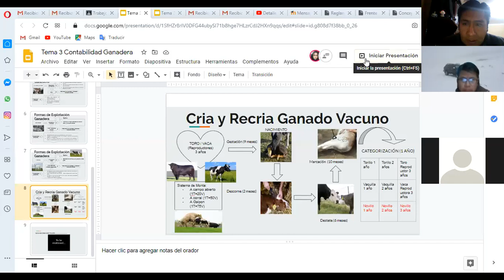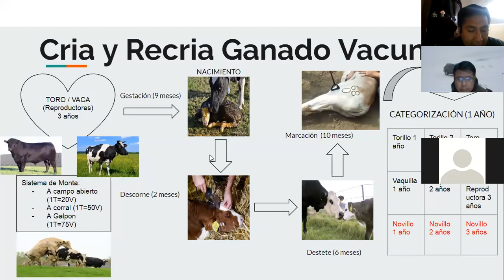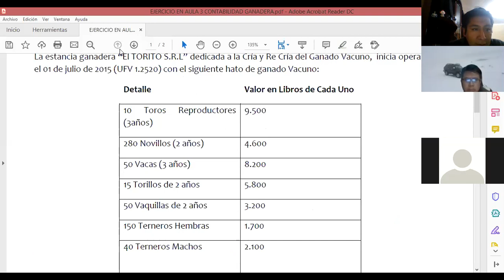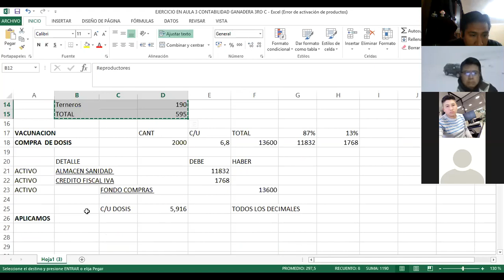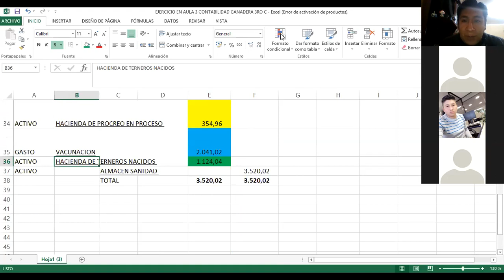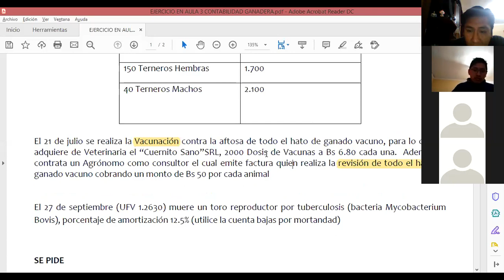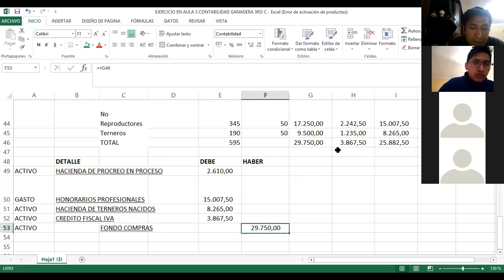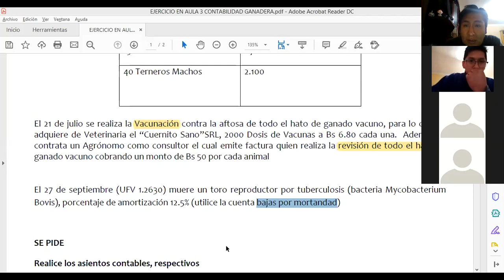EJERCICIO EN AULA CONTABILIDAD GANADERA 3RO C